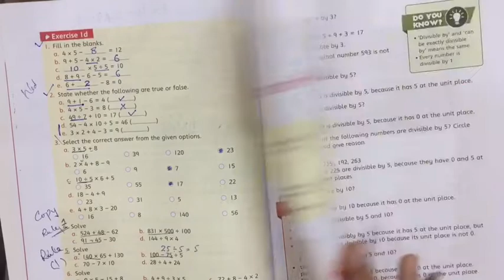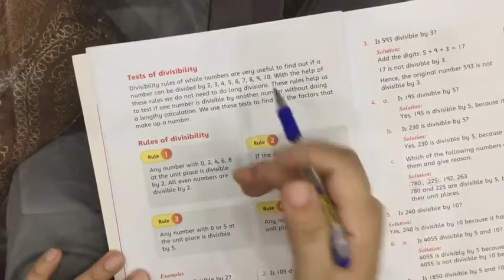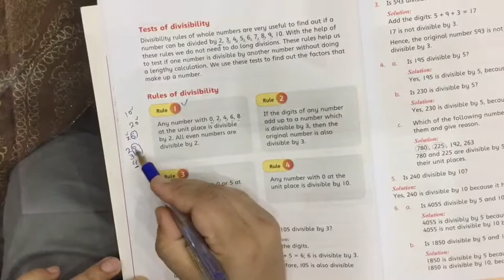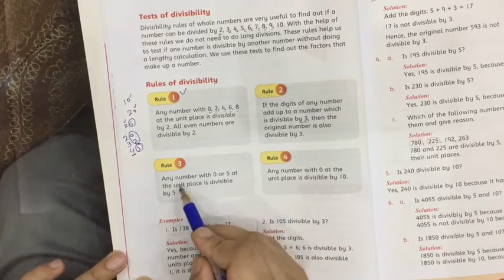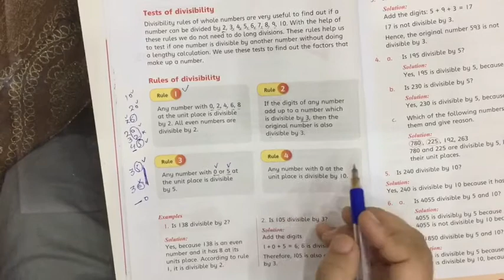Lesson 26 - Oxford New Countdown Maths Third Edition - Class 4 - Distance Learning Program